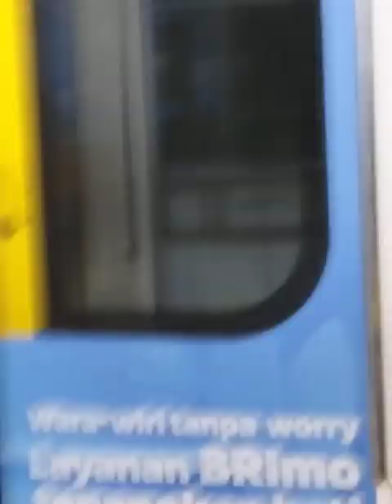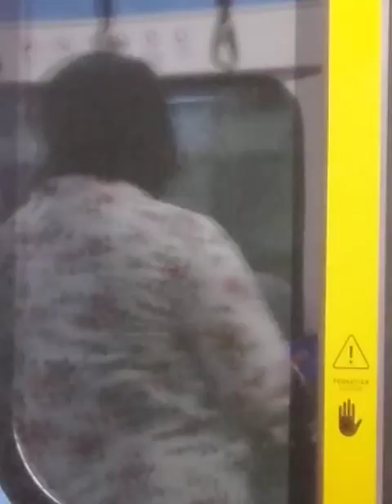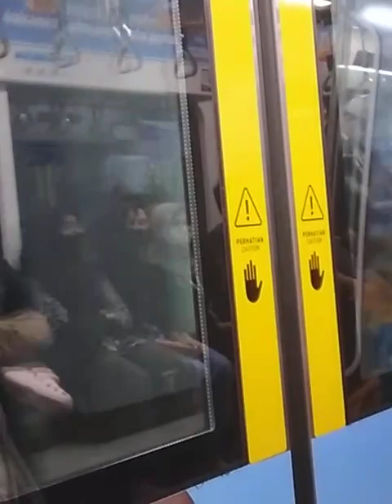Naik MRT Jakarta ( Rute : bundaran HI - lebak bulus grab) spesial HUT DKI ke 496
Naik MRT Jakarta ( Rute : lebak bulus grab - bundaran HI) spesial HUT DKI ke 496